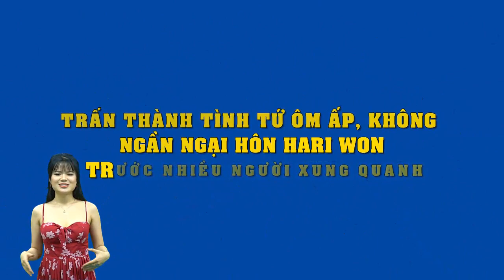Trấn Thành tình tứ ôm ấp, không ngần ngại hôn Hari Won trước nhiều người xung quanh